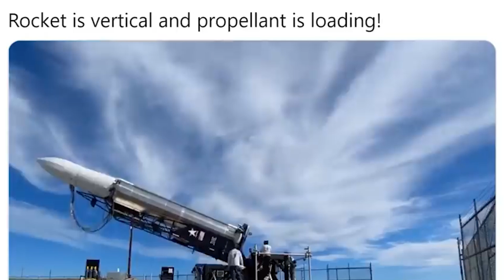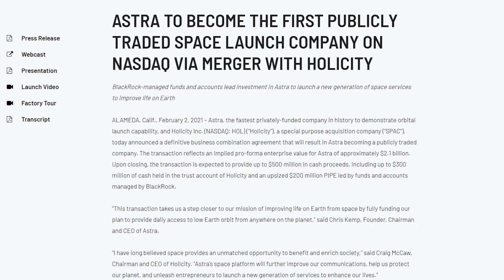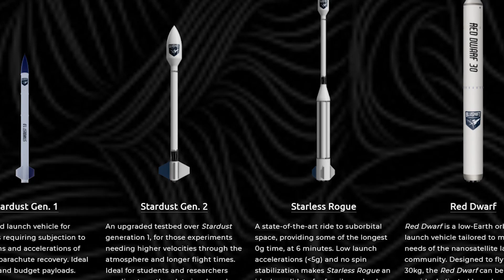The Rocket Companies Copying SpaceX & Elon Musk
SpaceX did some amazing work last year. Its growth was outstanding and it has definitely dominated the commercial aerospace industry. The company is still rapidly growing and has a lot of mind-blowing projects in the works. It is very easy to almost think of the private space industry as being limited to Elon Musk's brainchild but it is not. There are several space startups in the U.S.A alone that could give SpaceX a run for their money this year.

Elon Musk Reveals Plan To Colonize Mars